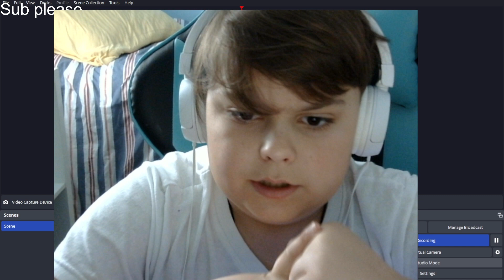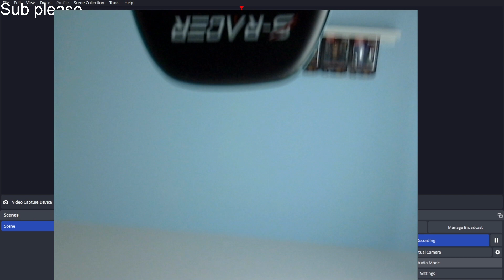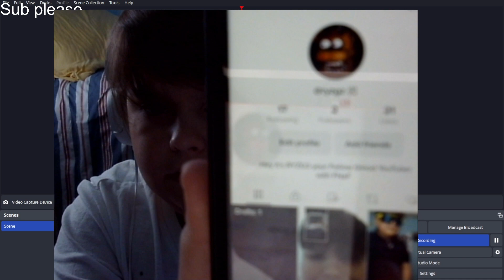Follow me on tiktok